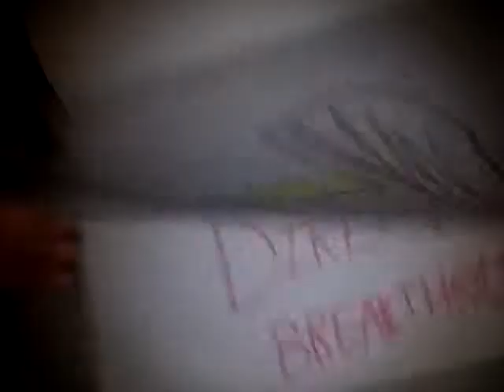47 Meters Down The King Of The Sea Official Trailer 1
47 Meters Down The King Of The Sea In Theaters Aug 16th Entertainment Studio's